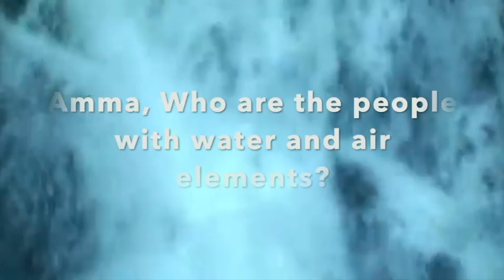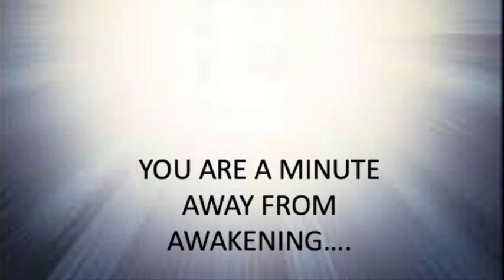A Minute with Sri Bhagavan #86